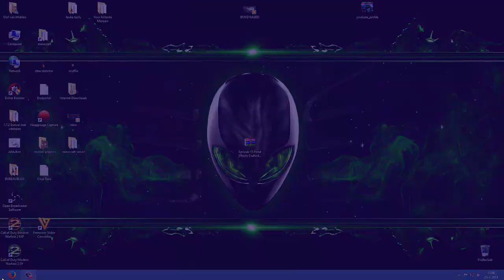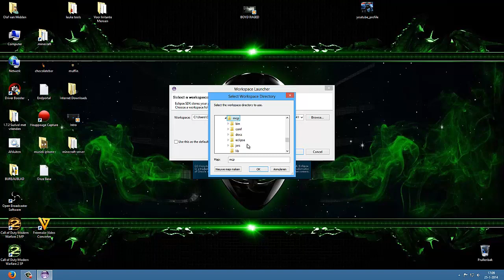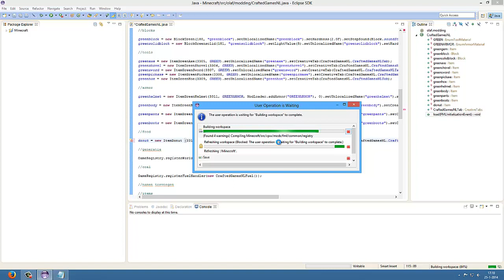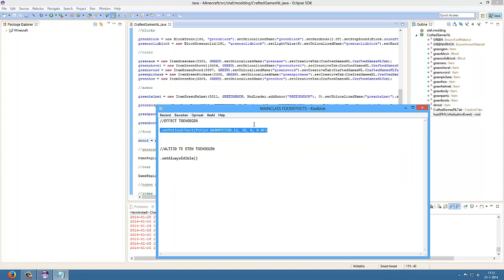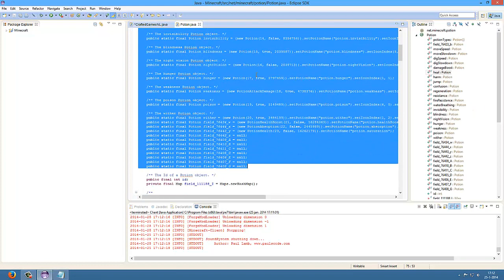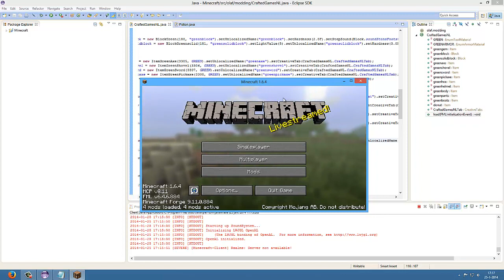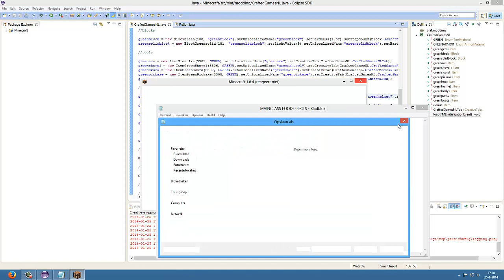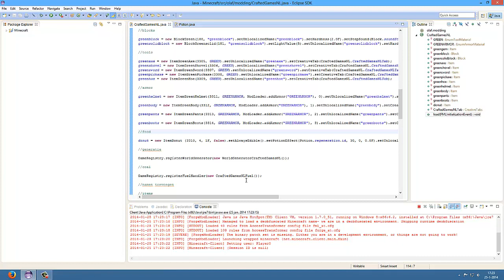Hoe maak je een Minecraft Mod met Forge Deel 15 Food Effects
Hallo Mensen vandaag ben ik er weer met een nieuwe Video.
Het is weer een Hoe maak je een Minecraft Mod met Forge. Dit is deel 15
Deze keer is Food Effects toevoegen aan de beurt.
-Olaf